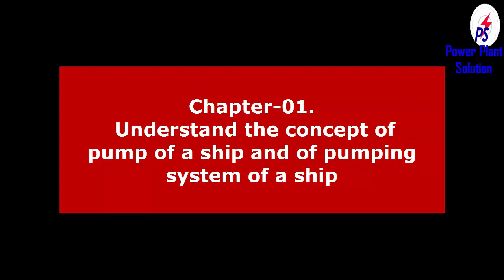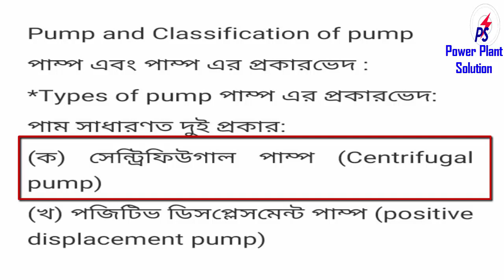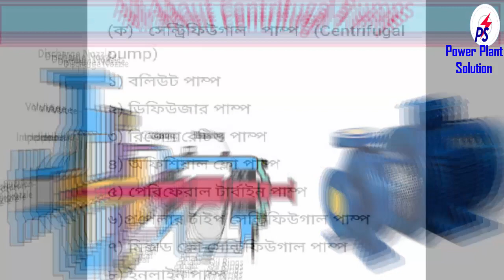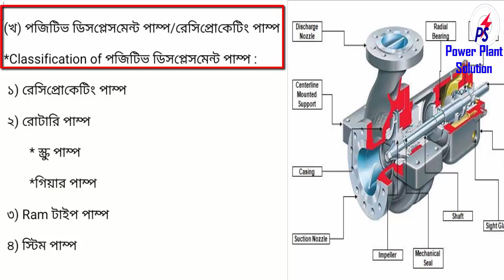Marine Auxiliary System & Hydraulic Machinery/Marine Technology 6th Semester/Marine Auxiliary Part-1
Today Chapter-01.
 Understand the concept of pump of a ship and of pumping system of a ship.
1 Define the pump and classify pump.
2 Describe the different types of pumps used in ship with sketch etc,

পাওয়ার প্লান্ট সম্পর্কিত একমাত্র বাংলা চ্যানেল ,বাংলা ভাষার মাধ্যমে আলোচনা করার ফলে আমরা সহজে বুঝতে পারবো,এর মাধ্যমে আমরা পাওয়ার প্লান্ট সকল বিষয় নিয়ে আলোচনা করা হবে, যা আমাদের পাওয়ার প্লান্ট কাজে আসবে,নতুন নতুন বিষয় নিয়ে আমরা আলোচনা করবো,তাছাড়া আমরা প্লান্টের বিভিন্ন সমস্যাবলী নিয়ে আলোচনা করবো।